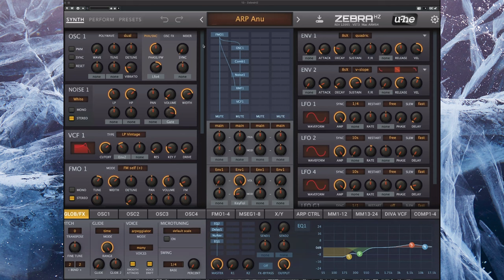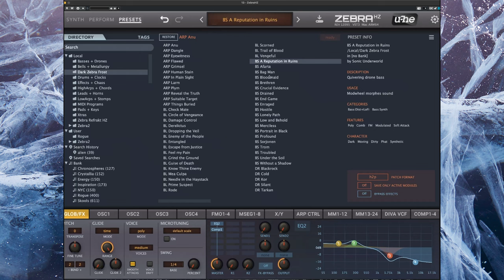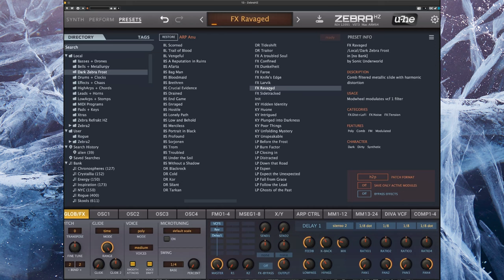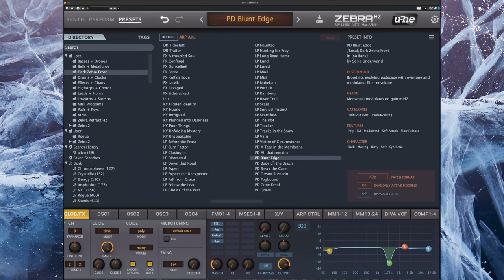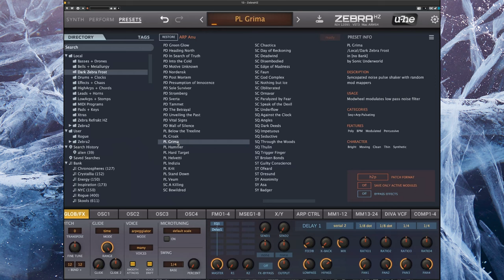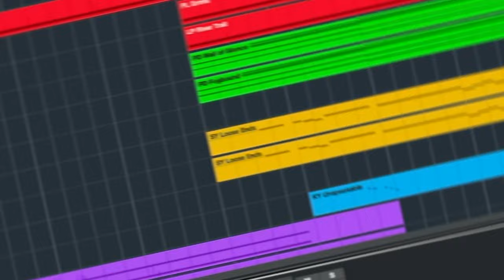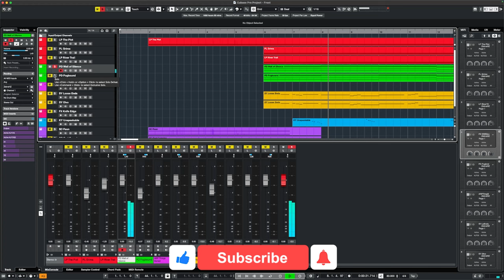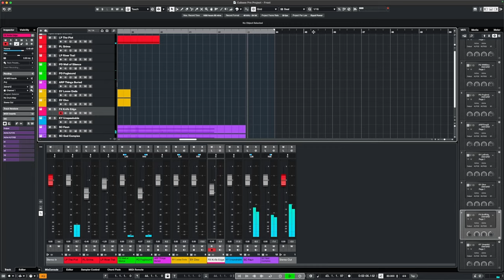The Sampleist - Frost for Dark Zebra by Sonic Underworld- Overview - Composing With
Dark Zebra for a long time has been a popular choice for many a cinematic composer.  With darkened timbres and deep synthesis, Dark Zebra has the ability to create atmospheric and deeply emotional sounds.  Frost is a soundset that contains 180 synth presets meticulously crafted by Sonic Underworld and curated by Luftrum.  With Nordic Noir as a primary inspiration, this Euro Noir soundset will take you on a cinematic and electronic journey through the bleak terrain, criminal underworld and spies a plenty!

Join Adrian  Earnshaw as he takes us on a noir crime caper with Frost.

A very special thank you to Sonic Underworld for providing a copy of this library for this review.

0:00 Intro
2:00 Overview and Presets
23:31 Composition
25:37 Composition Walkthrough
31:25 Thoughts and sign off

Facts:

Available only for Dark Zebra.

Currently sells for $35.

If you are enjoying the content, feel free to buy us a coffee.  While we are provided with review copies from the wonderful developers, we also purchase a lot of libraries for our videos.  Your contribution will help grow the channel, but of course, there is no obligation!

Keep making that music!!!